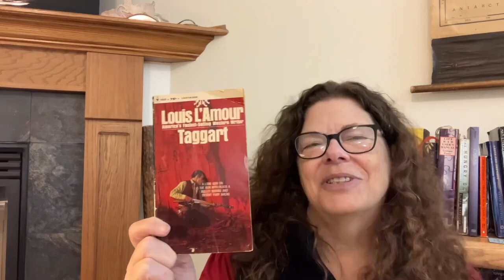Surprise Books Unboxing! Westerns!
I got this surprise book box of Westerns for $3.00. Is it worth it?